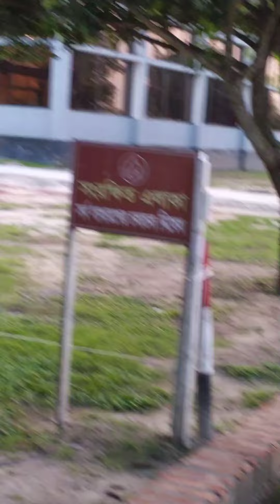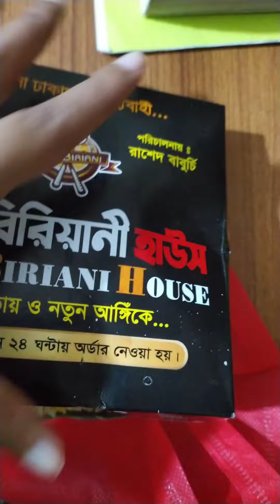Mar deoa pujar jama..Faluda khaite gelam pizza shuttle a..